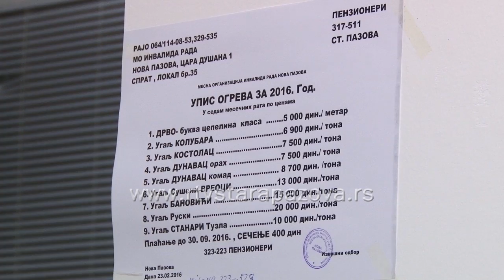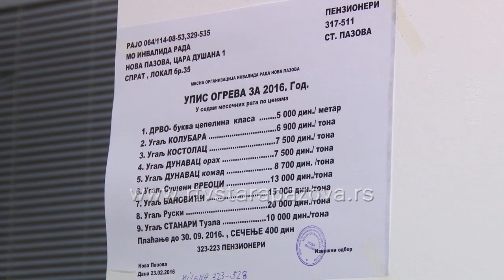Skupština Invalida rada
U Novoj Pazovi održana Godišnja skupština udruženja invalida rada staropazovačke opštine. Skupština je bila posvećena Međunarodnom danu invalida.